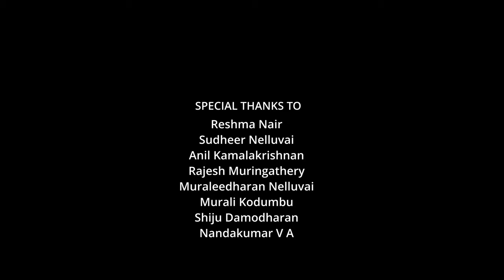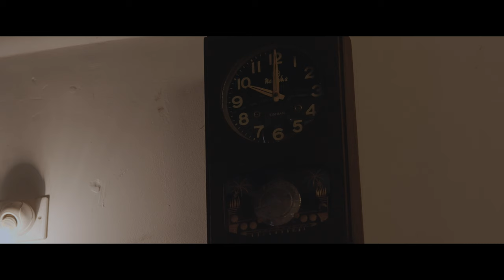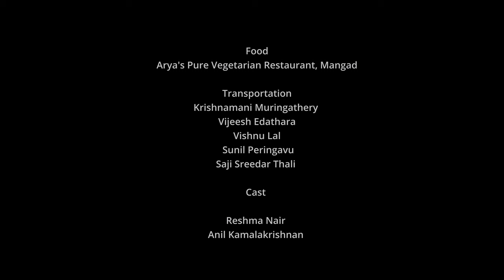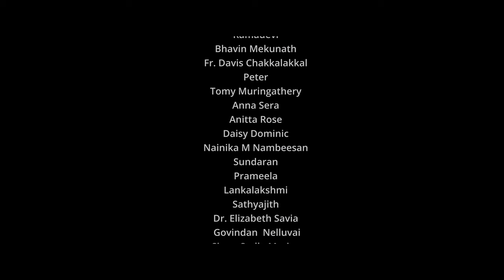THALSAMAYAM | തൽസമയം | SHORT FICTION | MALAYALAM | ARAVINDAN NELLUVAI | FACE GALLERY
The film tells the story of a farmer named Sahadevan who lives by traditional farming in a farming village. In the recent past, crop yields have been lost due to climate change. The story is based on the story of Sahadeva's family, who go through the situation of their daughter's loss, living on the income of their daughter, who works as a nurse in a hospital in the city. One day, the daughter goes to work as usual and does not come back on time. The story of "Thalsamayam" begins from a day until dawn the next day.

Crew

Banner : Aravindan Face Gallery Production House
Director : Aravindan Nelluvai
Screenplay, Dialogue : Aravindan Nelluvai
Producer: Shailaja K N
D.O.P : Manikandan Wadakkanchery
Chief Associate Director : Bivin Balakrishnan
Associate Director : KVS Nelluvai (Mumbai)

Costume : Bucy Baby John

Production Controller : Gireesh Kodungallur
Makeup : Sijin Kodakara
Art Director : Rajesh
Editor : Sajeesh Namboodiri
Background score & Mixing : Norbert Aniesh Anto (Audio Joint)
Associate Cinematographer  : Vishnu S Pai, Jinith Balu K V
Subtitles : Uma K P
Sound Engineer : Richard K G
Helicam : Krishnakumar
P.R.O : Sivaprasad P
Still Photographer : Shaji Kunnamkulam
Poster Design: Nithin Taurus
VFX : Ajith Balan
Colorist : Nilesh M B

Production : Joy

Effects : Sobith
Dubbing Artists : Nandha Kishore , Siddharth Rajan, Favour Francis,  Archana Devi

Studio : Chetana ,Sreeragam

Cast

Reshma Nair
Anil Kamalakrishnan
Pranav Sudheer
Prathapan KS
Deva Prasad
Sunilkumar Menon
Pramod Padiyath
Vijo Amaravathy
Devaki Amma
Ramadevi
Bhavin Mekunath
Fr. Davis Chakkalakkal
Peter
Tomy Muringathery
Anna Sera
Anitta Rose
Daisy Dominic
Nainika M Nambeesan
Sundaran
Prameela
Lankalakshmi
Sathyajith
Dr. Elizabeth Savia
Govindan
Sister Stella Mariya
Vysakh Raghunath
Amal Aravindan
Shiju Palayoor
Unni Krishnan
Kumari Venugopal
Mullakkal Komaram
Padmavathi
Prasanth Thirumeni
Radhakrishnan Appath
Krishnadas
Achudan Vairanellor
Shivakumar Vadakkedom
Krishnamani
Subash N K
Ramachandran
Lakshmi Chandana
Bindu Raman
Sindhu Sudhakaran
Radha Pradeep
Anjana Aravindan
Shailaja K N
Santhosh
Kodumbu Murali
Arun
Mini Venu
Leela Unnikrishnan
Ammini Velayudhan
Lalitha Bhaskaran
Liji Sudheesh
Leena Rajan
Santha Raghavan
Ammalu
Janu Mani
Komalavalli
Murali
Krishnamani
Salim Nelluvai